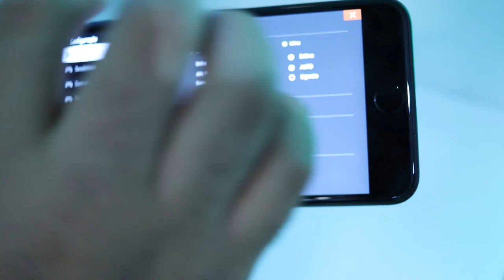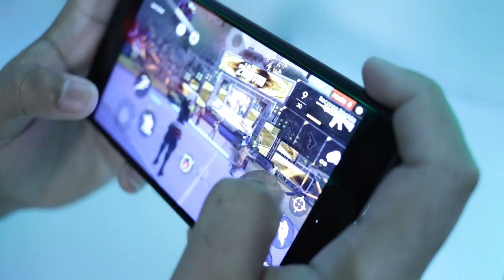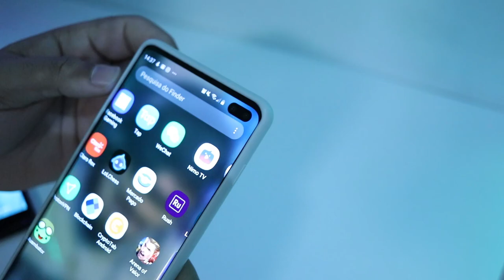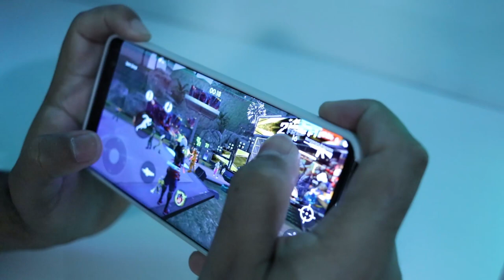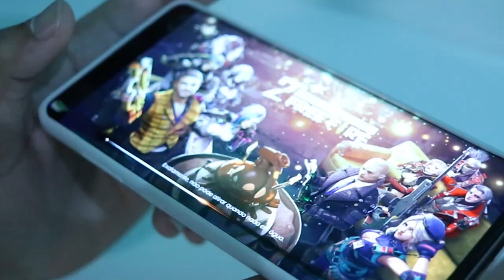O MELHOR IPHONE PRA PUXAR CAPA NO FREE FIRE - IPHONE 7 PLUS x Galaxy s10+